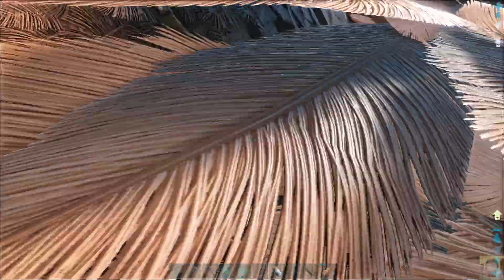Scorched Earth (ASE) - Gotta catch them all...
It is the time to raise a new air force with birds this time!
Aaaand of course my mic went down and didn't record anything at all. This time thanks to nvidia broadcast... (everything worked fine when i did the test recording)